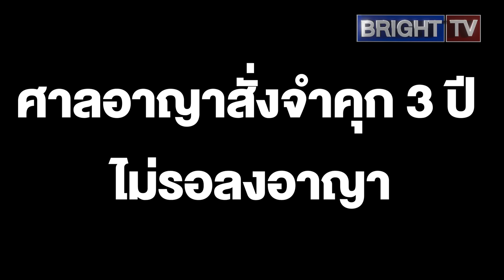ศาลอาญาสั่งจำคุก 3 ปี ไม่รอลงอาญา เพนกวิน ผิด ม.112 โพสต์เฟซบุ๊ก หมิ่นเบื้องสูง ลดโทษเหลือ 2 ปี